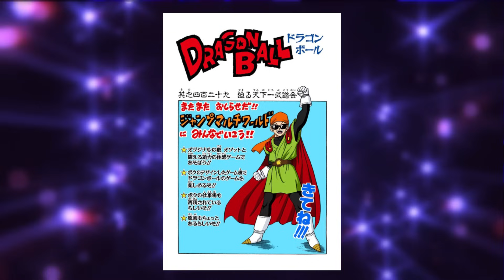CHI È MAJIN OZOTTO - IL NUOVO NEMICO IN DRAGON BALL DAL 1994 | MINI DOCUMENTARIO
Scopriamo le origini di Majin Ozotto il nuovo nemico di Super DragonBall Heroes ITA